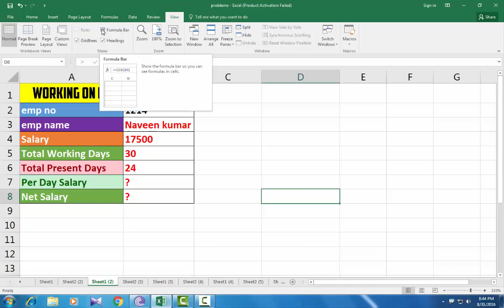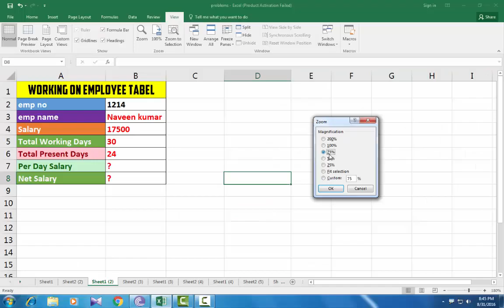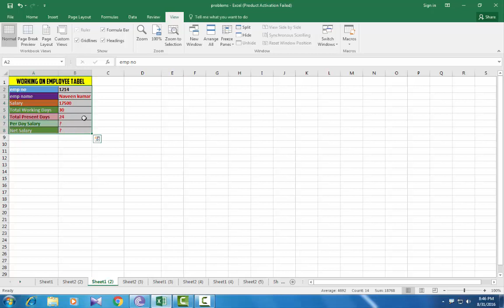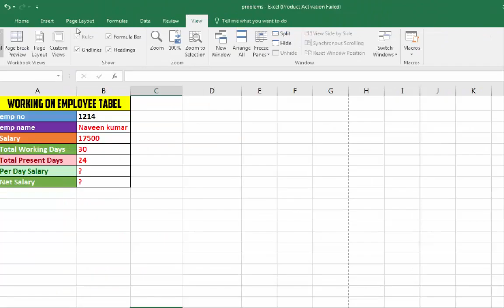Ms-Excel 2016 in Telugu 51(Show-Zoom-Views)